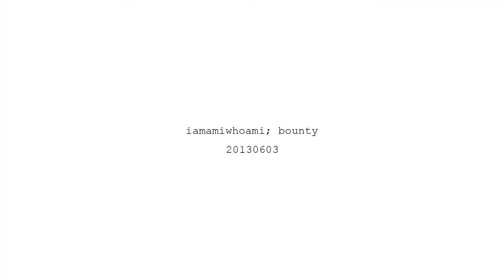iamamiwhoami; bounty album trailer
iamamiwhoami; bounty – audiovisual album
physical release 20130603 on To whom it may concern.